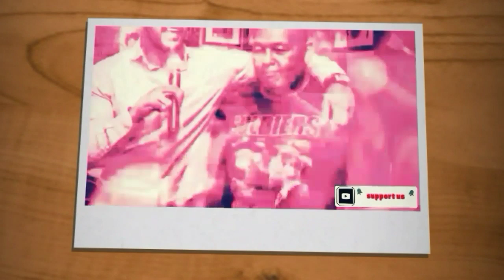Saïd El Badaoui over de breuk met Badr Hari (AR)